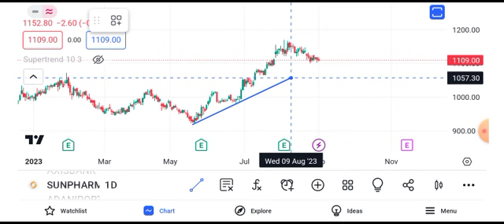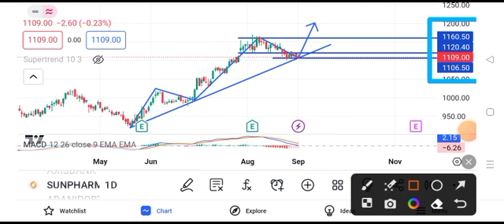sun pharma share latest news today || sun pharma share price target tomorrow